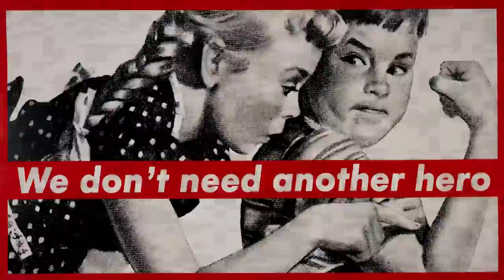FremdKorper Example V12 With Music